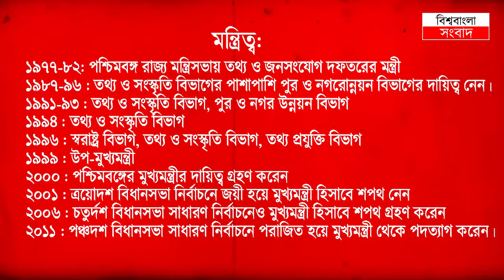ছাত্রনেতা থেকে মুখ্যমন্ত্রী: বিদায় বুদ্ধদেব ভট্টাচার্য